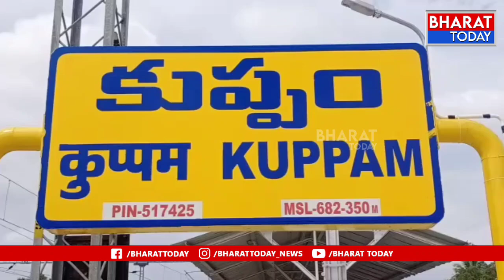కుప్పం ను అన్నివిధాలుగా అభివృద్ధి చేస్తాం - ఎమ్మెల్సీ కంచర్ల శ్రీకాంత్ | BT